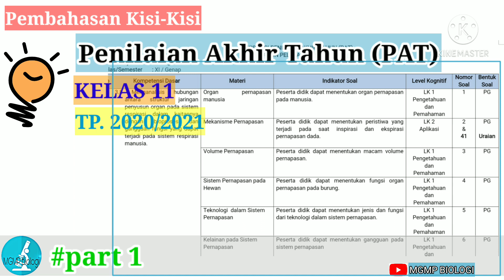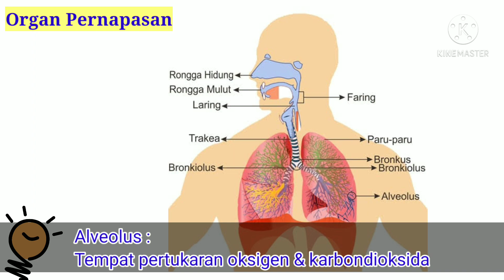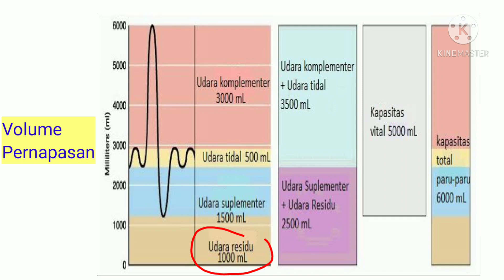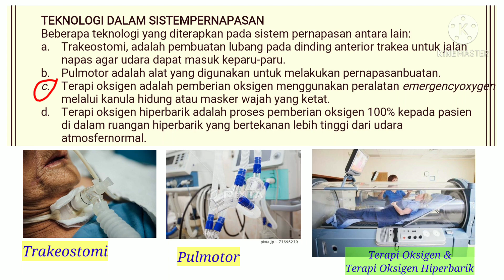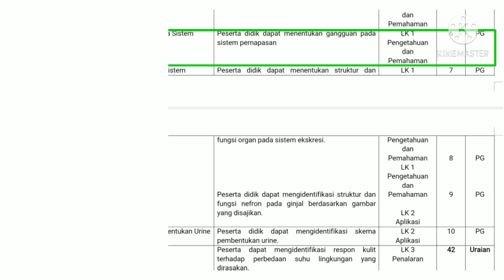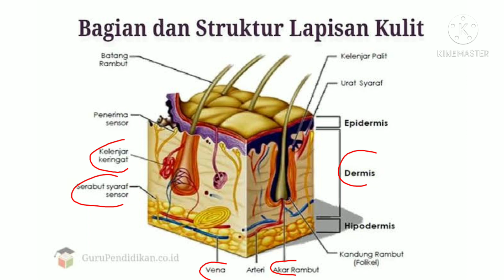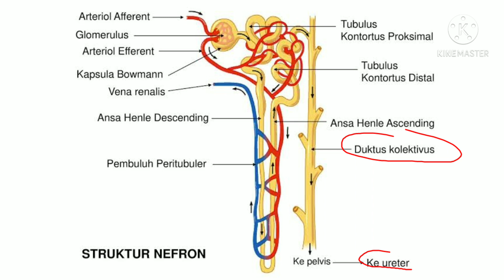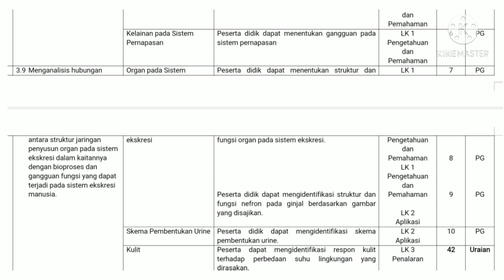Kisi-Kisi PAT 11 Th. 2021_Part 1 (PG no. 01-10)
Pembahasan Kisi-Kisi PAT Kelas 11 Th. 2021_Part 1 (PG no. 01-10)

bersama :

Ibu. Uswatun Khasanah, S.Pd
MA An-Nidham Kalisari Sayung

Semoga bermanfaat.

Salam
MGMP BIOLOGI